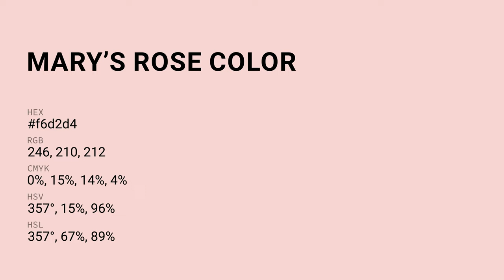Mary’s Rose color f6d2d4 hex Cool Red color f6d2d4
What color is Mary’s Rose ? f6d2d4 hex, Cool Red color f6d2d4

Hex f6d2d4 Color Code is also known as Mary’s Rose color